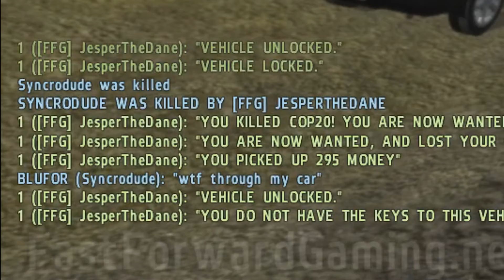[Danish] Island Life - Robin Hood røverier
DayZ server ip: 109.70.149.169: 2340